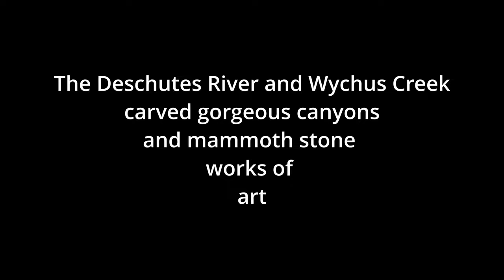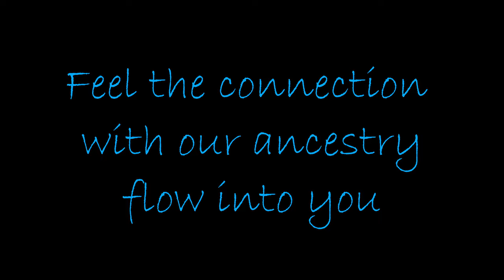A Magnificent Confluence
Dive into the most scenic canyons of the Middle Deschutes River, for a metaphysical presence in the Wild and Scenic Deschutes River, Steelhead Falls Wilderness Study Area, and Crooked River National Grasslands.  Go there!

Thank you for landing on my channel where you can:  Learn Natural Social Distancing.  Reconnect with the natural world.  Explore the vast, rugged, and wild landscapes of our public lands through amazing videos of deserts, mountains, skiing, and more.  See unique, immersive helicopter-like air tours of our hidden gems.  Immerse yourself, then go there. Ahhh, solitude, no virus.

Looking for museum quality large photographs of dramatic landscapes to fill your home and inspire you to explore the outdoors?  Head to my website.

My search for beauty in the natural world takes me off-trail to remote, vast, and rugged wildlands, where I capture the special moments.  These places renew the human spirit and deserve your attention and protection.  By sharing these places, I hope to inspire others to go there, fall in love, and protect them for our children.

Mark’s images have been exhibited in Central Oregon at several venues including The High Desert Museum, and have been published by the Washington Post, Oregon Natural Desert Association, and Oregon Wild among others.